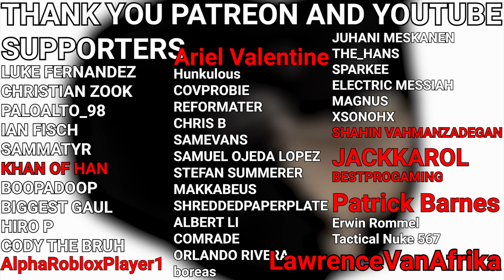When Spain defeated Islam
The battle of Covadonga was one of the first battles of the Reconquista. In which Spain drove the Muslim forces and Islam itself out of the country

Song name:
Stronghold Soundtrack - Six 'n' stones Medley
Crack your head on Tabla Medieval 2 Total War Ost